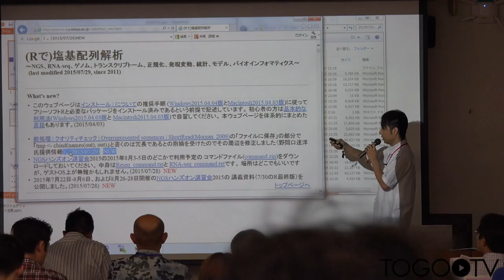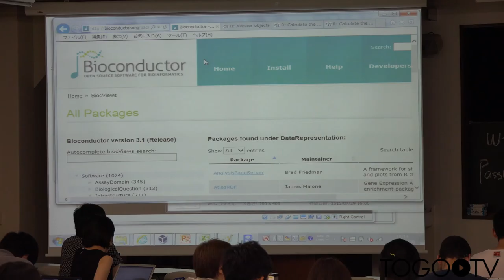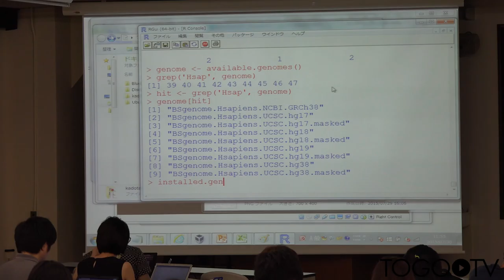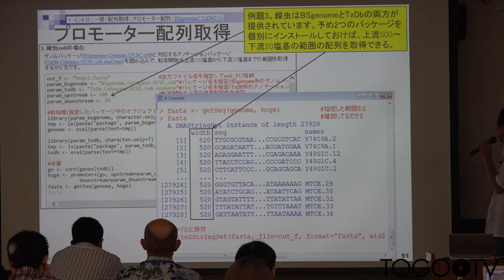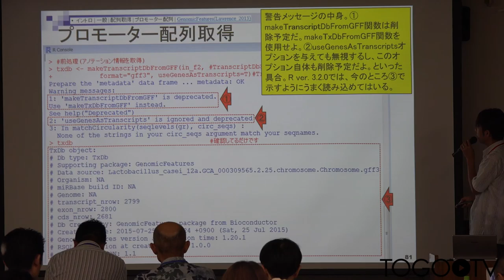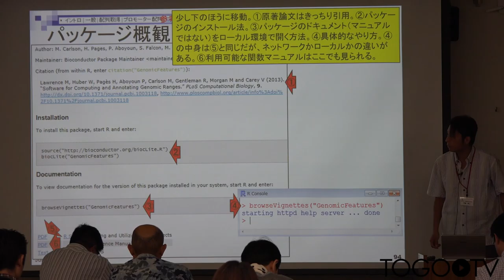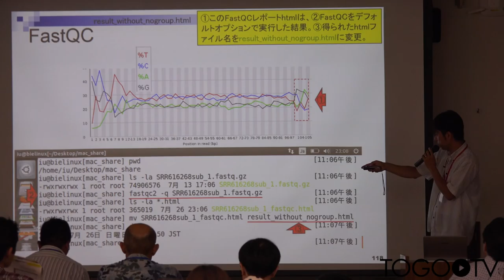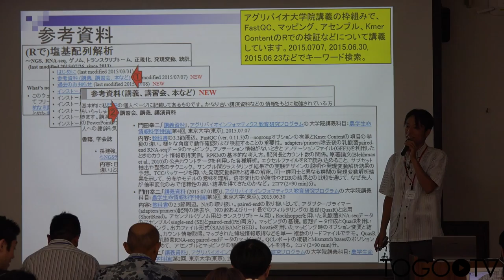【NGSハンズオン】データ解析環境R - Bioconductorの利用法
本日の統合TVは、2015年7月22日(水) ～ 8月6日(木)に開催された、バイオインフォマティクス人材育成カリキュラム 次世代シークエンサ(NGS)ハンズオン講習会 から、東京大学大学院農学生命科学研究科 門田 幸二 特任准教授 による「データ解析環境R - データ解析環境R - Bioconductorの利用法」をお送りします。約4時間46分です。

1. 前講義 (R基礎) の訂正〜Overrepresented seq. (例題4)〜 (0:00:20)
2. 本日の講義内容 (0:03:48)
3. パッケージ (0:04:40)
4. R 本体とパッケージの関係 (0:17:43)
5. CRAN と Bioconductor (0:19:10)
6. R 本体 と Bioconductor のバージョンアップ (0:21:57)
7. パッケージのインストール (0:26:58)
8. Bioconductor 概観 (0:30:13)
9. Bioconductor 概観〜library(XXX)〜 (0:55:02)
10. ゲノム配列パッケージ (BSgenome) 利用の意義 (1:02:19)
11. BSgenome (1:03:46)
12. BSgenome 〜質問「R での検索方法は?」〜 (1:10:41)
13. BSgenome 〜installed.genomes()〜 (1:22:15)
14. ヒトゲノム情報パッケージの解析〜BSgenome 例題9〜 (1:26:33)
15. ヒトゲノム情報パッケージの解析〜BSgenome 例題10〜 (1:43:42)
16. ヒトゲノム情報パッケージの解析〜BSgenome 例題9・26番目以降の配列について〜 (1:46:18)
17. プロモーター配列取得 (1:49:35)
18. プロモーター配列取得〜例題1〜 (1:52:45)
19. プロモーター配列取得〜例題3〜 (1:56:55)
20. プロモーター配列取得〜質問「自分達のサンプルを調べたい場合の方法は?」〜(2:00:33)
21. プロモーター配列取得〜Tips: sessionInfo〜 (2:02:34)
22. プロモーター配列取得〜パッケージのインストール〜 (2:06:01)
23. プロモーター配列取得〜バージョンの違い〜 (2:08:52)
24. プロモーター配列取得〜FASTA 形式ファイルと GFF3 形式ファイル〜(2:35:06)
25. プロモーター配列取得〜例題7〜 (2:37:49)
26. 質問「プロモーター配列の取得方法の違いについて」(2:52:19)
27. プロモーター配列取得〜データの型〜 (2:58:59)
28. library(help=パッケージ名) (3:14:01)
29. パッケージ概観 (3:18:21)
30. プロモーター配列取得〜例題7の目的をおさらい〜 (3:24:47)
31. 残りのコードを概説 (3:25:46)
32. プロモーター配列取得〜データの型〜 (3:28:08)
33. プロモーター配列取得〜例題8〜(3:33:56)
34. 遺言(3:36:09)
35. R を用いた検証例 (例題7、例題14) (3:39:19)
36. Linux を用いた検証例 (3:42:11)
37. 質疑応答 (3:46:10)
38. FASTQ ファイルの各種解析 (Linux と R を相補的に活用) (3:48:36)
39. FASTQ ファイル解析 (3:49:44)
40. FastQC と QuasR の実行結果 (3:51:11)
41. FastQC マニュアル (4:02:06)
42. FastQC (4:04:06)
43. FastQC のオプション (デフォルトと--nogroup あり) の違いによる Kmer Content 項目の結果の違い (4:12:35)
44. 様々な状況証拠を収集 (4:16:25)
45. QuasR (トリム前とトリム後) (4:21:06)
46. 末端塩基のトリム (例題4) (4:25:34)
47. 例外処理 (4:29:34)
48. R での検証 (4:40:01)